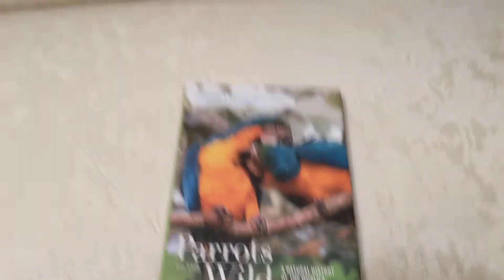Freedom the Parrot Met Lucky the Dog & Out of Cage in Living Room! HHI, SC